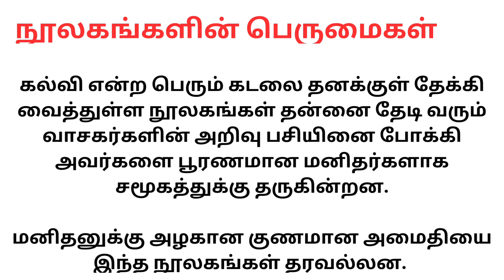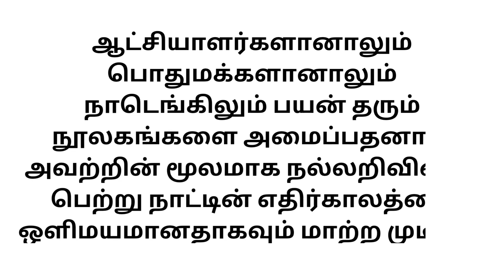நூலகத்தின் சிறப்பு மற்றும் அவசியம் பற்றி பேச்சு போட்டி| noolagathin sirappu speech in tamil